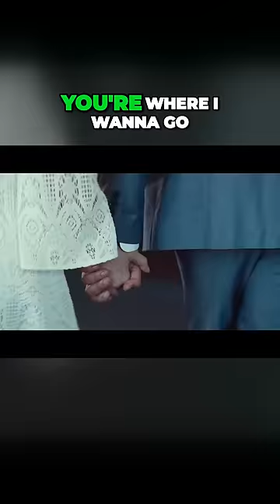always remember us this why - empty hug